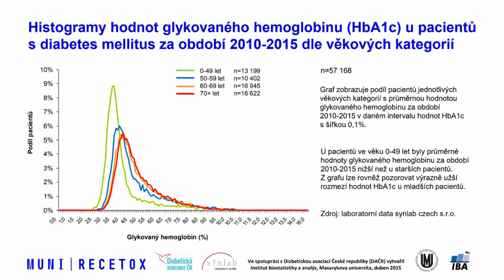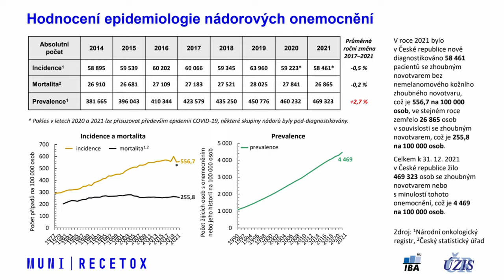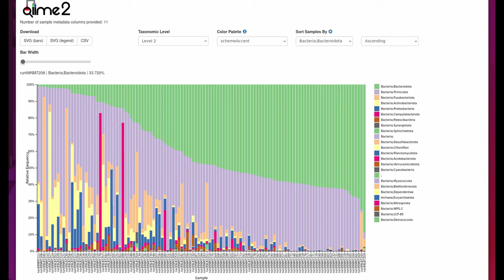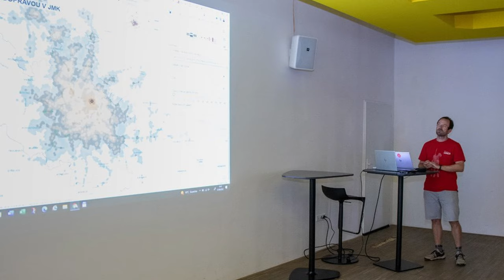Matematická biologie a biomedicína - studuj v Brně na @recetox3597 PřF MUNI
Baví tě matematika?

Matematická biologie a biomedicína je studijní program, který je multioborový a hned s přihláškou si vybíráš jednu ze specializací - Epidemiologie a modelování nebo Biomedicínská bioinformatika. Podívej se, co říkají o studiu bývalí studenti a zjisti, na kterých vědeckých projektech se můžeš podílet, ale hlavně zjisti, jestli je to vhodný program i pro tebe.